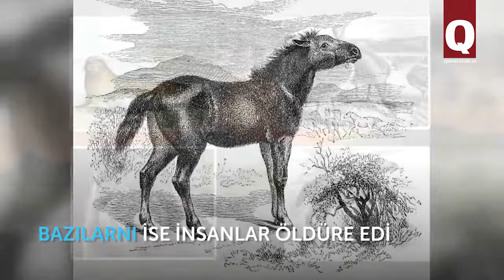Qırımda ğayıp olğan 4 vahşiy ayvan çeşiti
Bir zamanlar vahşiy anvanlar Qırımda sıq raskelgen. Yazıq ki, şimdiki vaqıtta yarımadada olarnı körmek küç. Bazıları ise tamamen yoq olıp ketti. Levha "Krımskaya gazeta" malümatı esasında azırlandı.